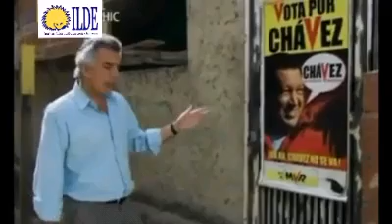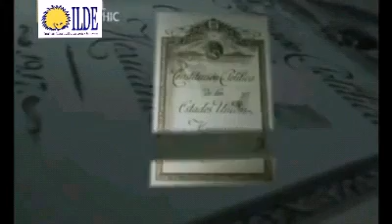Consecuencias. Populismo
El escritor Álvaro Vargas Llosa nos lleva en un emocionante viaje a través de la historia reciente del continente, identificando los momentos clave que le han dado forma a la América Latina contemporánea.